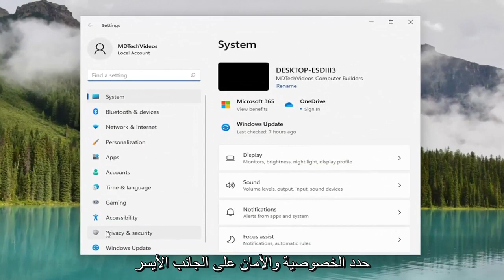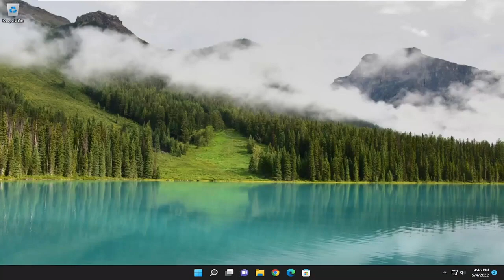كيفية إصلاح مشكلة كاميرا الويب لا تعمل في ويندوز Windows 10/11 Zoom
الكاميرا لا تعمل عند التكبير في Windows 11 و Windows 10 [دروس]

إذا كانت الكاميرا لا تعمل في Zoom ، فلا يزال بإمكانك المشاركة في الاجتماعات باستخدام الميكروفون فقط. ومع ذلك ، من الأفضل دائمًا الدردشة وجهًا لوجه ، لذا فإن الأمر يستحق بذل الجهد لإصلاح كاميرا الويب Zoom الخاصة بك.

أصبح تطبيق Zoom أداة أساسية لمحترفي تكنولوجيا المعلومات ، خاصة في هذا الوقت ، عندما يكون الجميع بحاجة إلى الالتزام ببروتوكولات التباعد الاجتماعي بسبب الوباء. الآن ، إذا كان لديك اجتماع مهم مع العملاء ولاحظت فجأة أن كاميرا الويب لا تعمل ، فماذا تفعل؟ لا تقلق. ببساطة ، اتبع هذه الإصلاحات السهلة وسيتم حل المشكلة في أي وقت من الأوقات على الإطلاق.

لكن قد يفشل تطبيق Zoom في بعض الأحيان في اكتشاف الكاميرا ، وقد يكون ذلك مزعجًا حقًا. بالطبع ، لا يزال بإمكانك المشاركة في اجتماعاتك باستخدام ميكروفونك فقط.

إذا كانت كاميرا Zoom لا تعمل ، فقد يساعدك هذا البرنامج التعليمي في إصلاحها. اشتكى بعض المستخدمين من أن الكاميرا الخاصة بهم قد توقفت عن العمل على تطبيق Zoom ، بينما قال بعض المستخدمين إن الكاميرا الخاصة بهم تظهر شاشة سوداء أثناء استخدام تطبيق Zoom. إذا حدث لك نفس الشيء ، فيمكنك تجربة الحلول الموضحة في هذا البرنامج التعليمي بدون ترتيب معين ومعرفة ما إذا كانت تساعد.